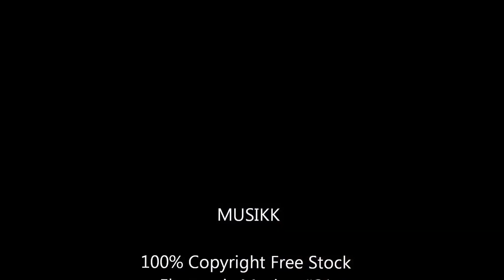Naust miljø på kalsøy vikje